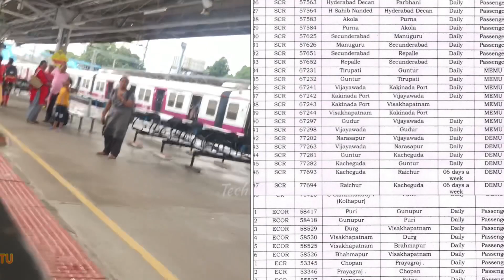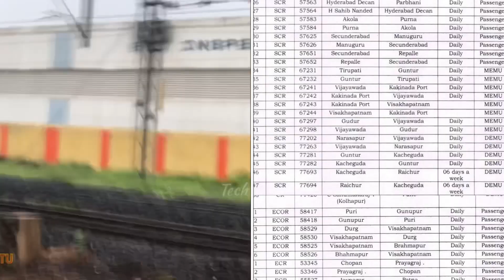List of Passenger Trains Getting Converted as Express Trains | ప్యాసింజర్ రైళ్లు ఎక్స్‌ప్రెస్ రైళ్లు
Passenger trains are becoming express trains
List of PassengerTrains Getting Converted as
ప్యాసింజర్ రైళ్లు ఎక్స్‌ప్రెస్ రైళ్లుగా మార్పు

Note: This is not an official channel of Indian Railways. All the information is taken from different sources and this channel do not claim for the 100% accuracy.